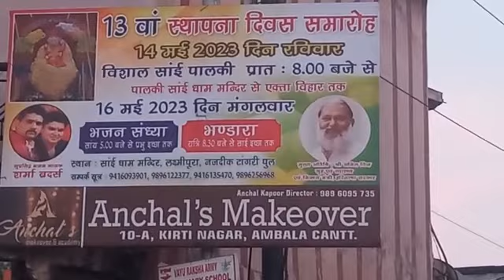sai Palki#sai sandhya#mandhir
Video from Anchal Kapoor